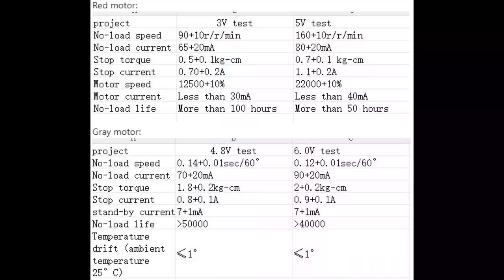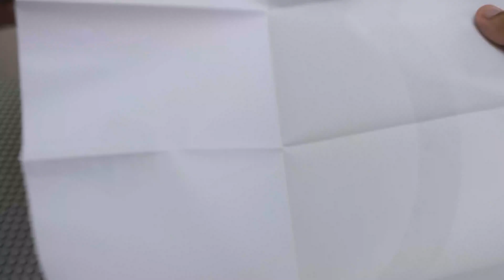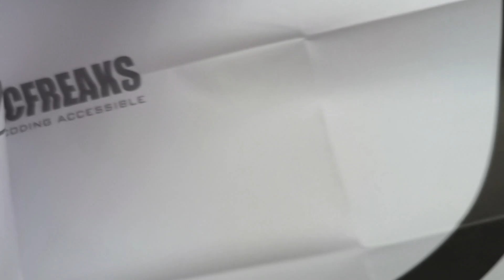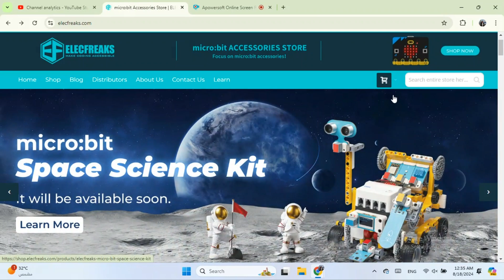Unboxing Nezha Inventor's Kit V2 for micro:bit from Elecfreaks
unboxing and reviewing nezha inventor's kit for micro bit v2 from elecfreaks
By: Pierre Fady